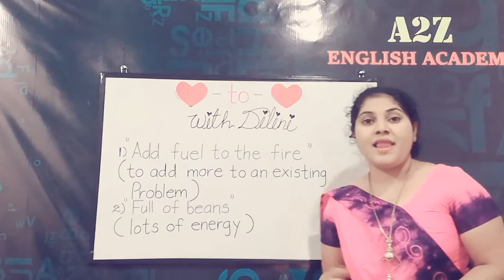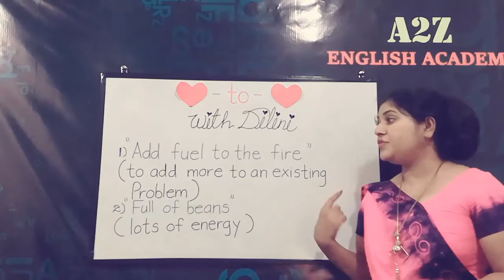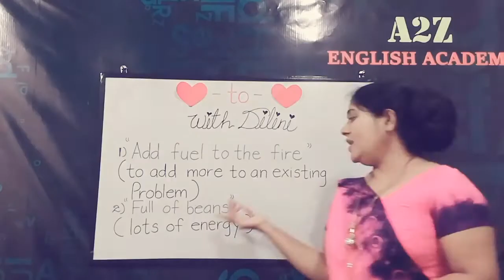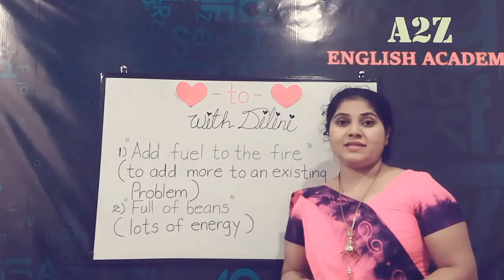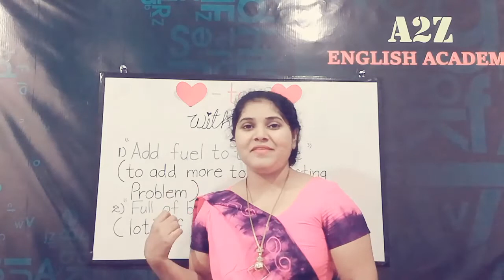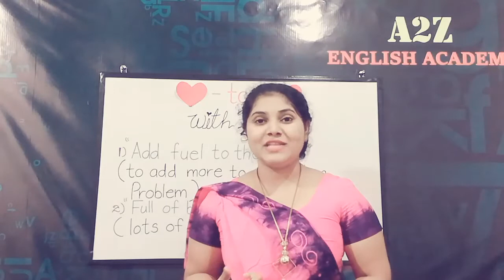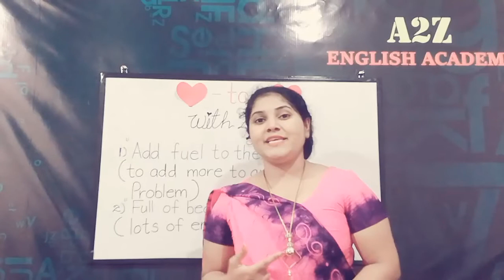❤-to-❤ with Dilini #04#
A2Z English Academy

අප හා එක්වන ආදරණීය දුවේ පුතේ,
පුංචි ඔයාලගේ ඉංග්‍රීසි දැනුම වැඩි කරගන්න අනගි අවස්ථාවක්.
ඔයාලගෙ ඉංග්‍රීසි ලිවීම,කියවීම හා කථනය smart කරගන්න Smart teacher කෙනෙක් online හරහා ඔබ ලගටම.
පහත whatsapp link ඔස්සේ ඔබට අදාල වසරට එකතු වෙන්න...

රැකියා කරන ඔබටත්
Spoken English,

අපත් සමග එකතු වෙන්න.

Tutor:Ms Dilini Liyanaarachchi
*Government school English language teacher
*Diploma in English (Peradeniya NCOE)
*BA (Hons) in English.